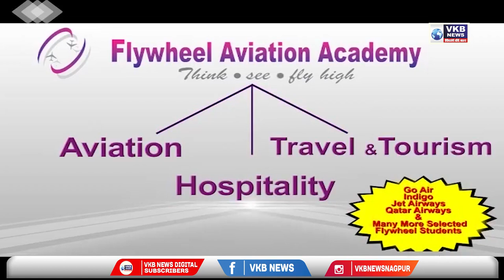गोंदिया - :भारतीय कम्युनिस्ट पक्षाचे अधिवेशनात जिल्ह्तील १५ प्रतिनिधी शामिल